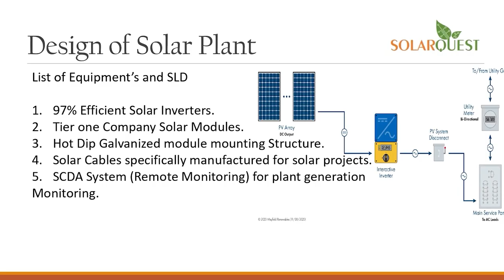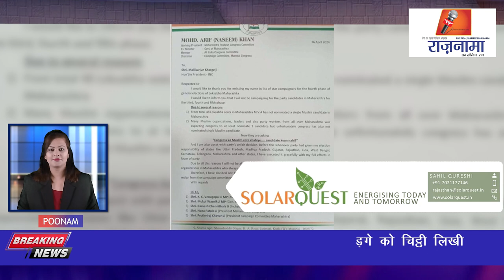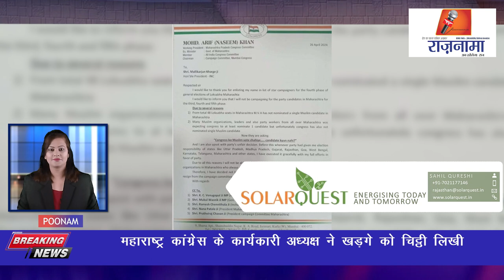anchorpoonam महाराष्ट्र कांग्रेस के कार्यकारी अध्यक्ष ने खड़गे को चिट्ठी लिखी